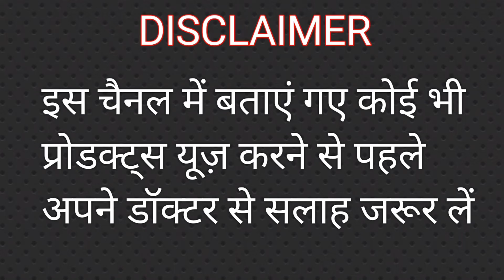Body Oil | बॉडी ऑयल क्या होता है | बॉडी ऑयल का इस्तेमाल कैसे करें।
body oil
body oil kya hota hai
body oil ka estemal kaise kare
body oil ka sachai
बॉडी ऑयल क्या होता है
बॉडी ऑयल के फायदा और नुकसान
बॉडी ऑयल का इस्तेमाल कैसे करें
बॉडी ऑयल से होने वाला फ़ायदा
बॉडी ऑयल से होने वाला नुकसान
बॉडी ऑयल कब लगाना चहिए
बॉडी ऑयल लगाने का सही तरीका